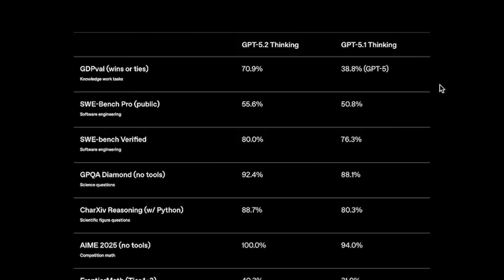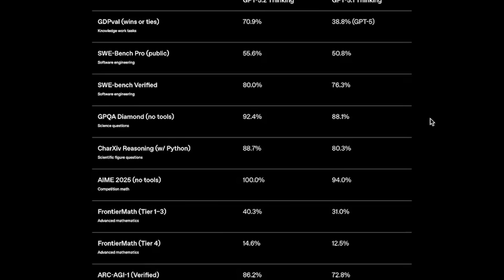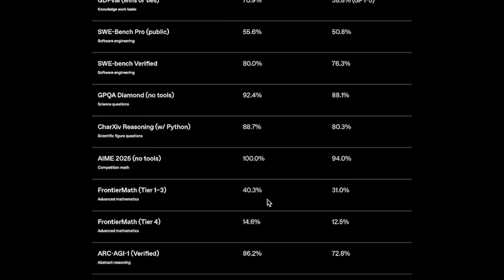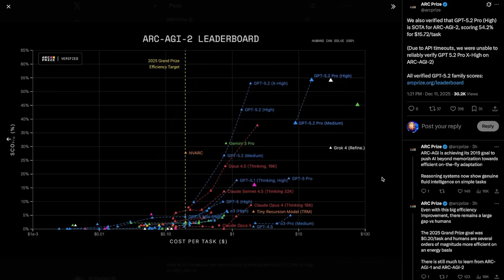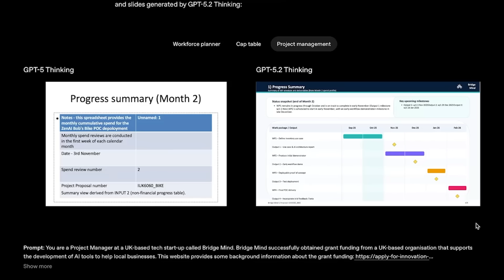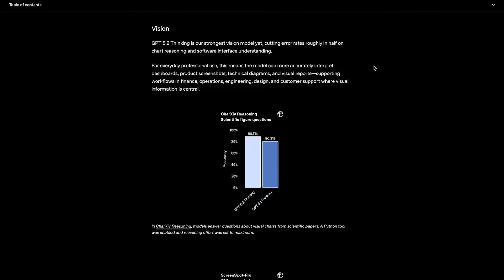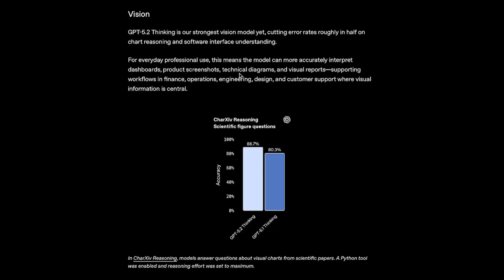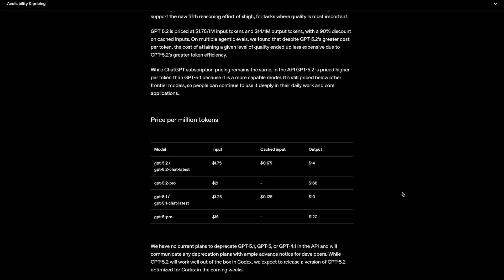GPT-5.2 Just SHOCKED Everyone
GPT-5.2 is finally here, and it might of just put OpenAI right back in the lead.

In this video, we break down the benchmark results, where it excels in real-world tasks, its insane ARC-AGI performance, and everything you need to know about availability and pricing.

0:00 - GPT-5.2 Is HERE! (Intro)
0:13 - Benchmark Results (SOTA)
2:46 - INSANE ARC-AGI Scores + Humanity’s Last Exam
4:20 - Real-World Capabilities
5:40 - Incredible Long-Context Reasoning
6:46 - Their Strongest Vision Model Yet
7:23 - Availability & Pricing
8:06 - Final Thoughts + Outro